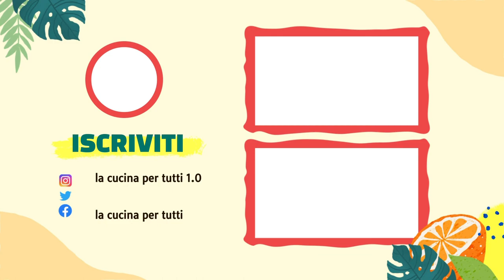Panettone gastronomico - (IMPASTO)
INGREDIENTI:
PER LA BIGA (impasto lievitante)
120 gr di farina w350 manitoba
50 gr di latte
5”6 gr di lievito di birra

IMPASTO DEFINITIVO
Tutta la biga raddoppiata di volume
385 gr di farina w350 manitoba
30 gr di zucchero
1 tuorlo
1 uovo intero
70 gr di burro morbido
6 gr di miele (o una bustina su malto d’orzo)
110 gr di latte

LINK PER LO STAMPO:
IBILI 826716 - Stampo per...

Buon appetito😁